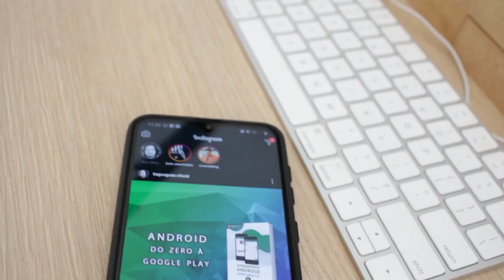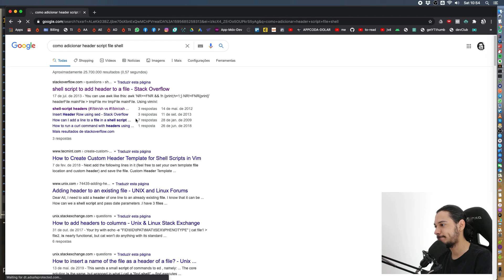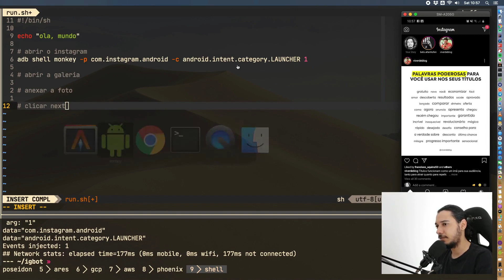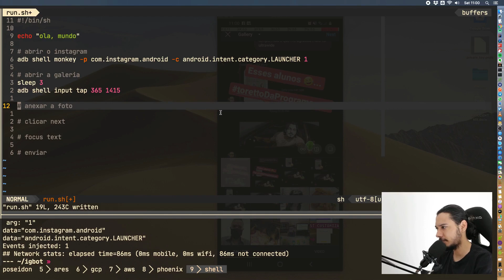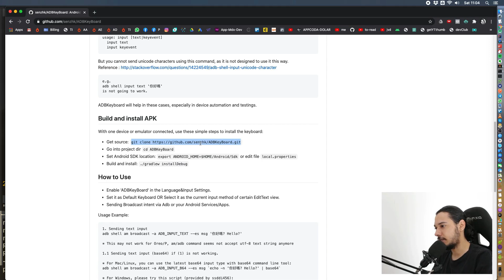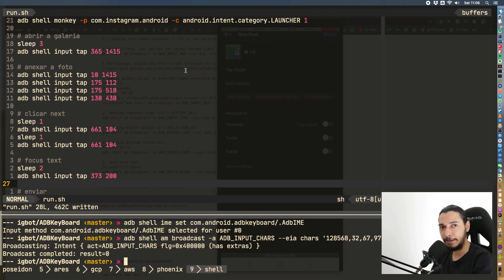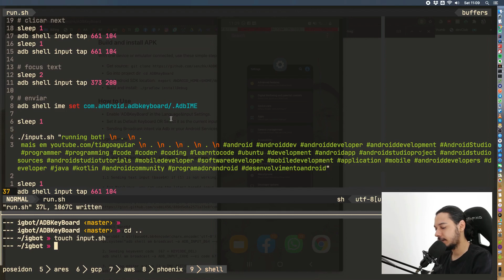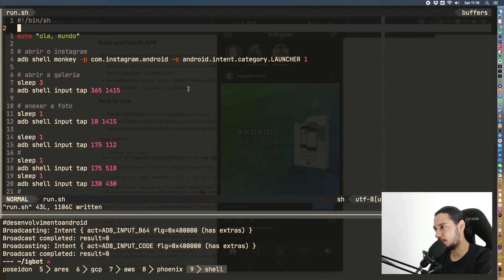Criei um Bot Para o Instagram - SEM Usar NodeJS, Python, API ou Outra Linguagem Moderna.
Criei um bot do Instagram somente usando um script shell e o aplicativo Android do Instagram para automatizar o meu dia. Ou seja, sem NodeJS, Python ou Qualquer outra forma de automação em linguagens modernas.

SOBRE O TIAGO
Eu acredito verdadeiramente que, depois de +8 anos sendo desenvolvedor eu possa te ajudar de alguma forma a evoluir na sua carreira mobile e te ajudar a criar aplicativos Android e iOS de verdade.